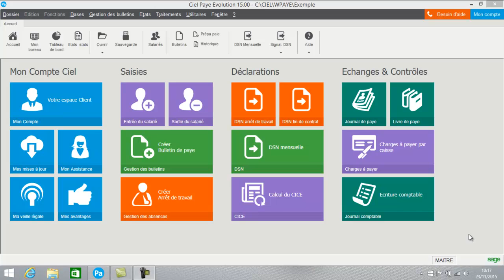CIEL Paye 2016 + DSN : La personnalisation du bulletin de paye